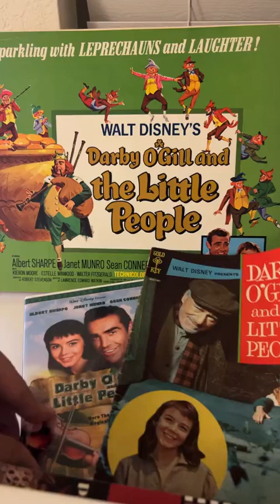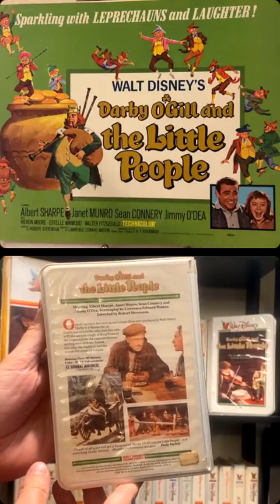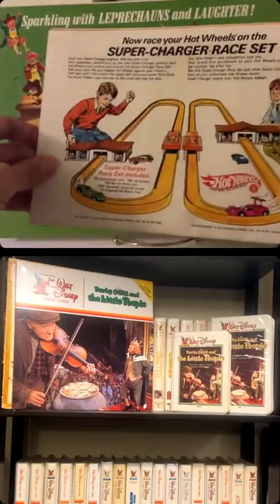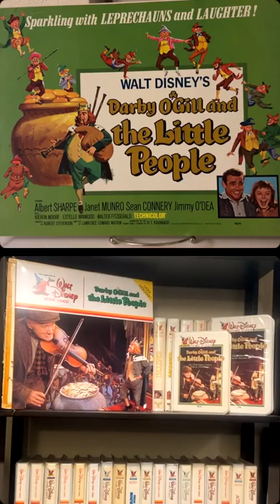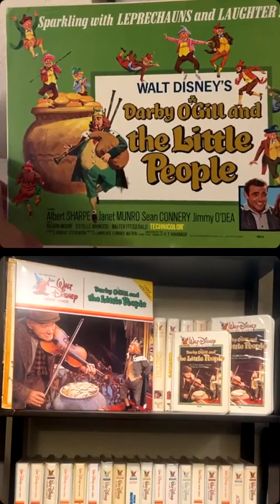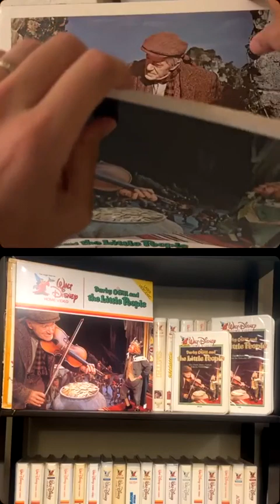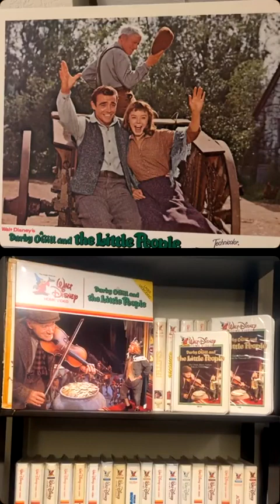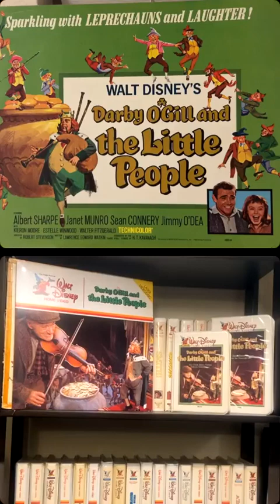Darby O'Gill and the Little People Live Chat Episode 18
Me and Jared (@everydisneyflick on ye olde Instagram) have a tall glass of stout and listen in to Darby telling us his tall tales of King Brian dissin’ folks for making a fourth wish!!

Note: Apologies for the delay on my end...I'd ask a question and Jared would already answer before I finished?  Is he psychic?  Is it some old banshee magic?  You be the judge!